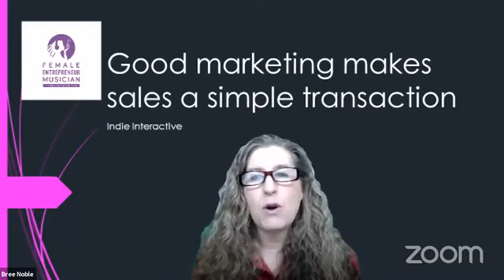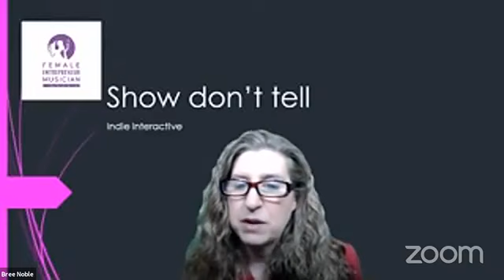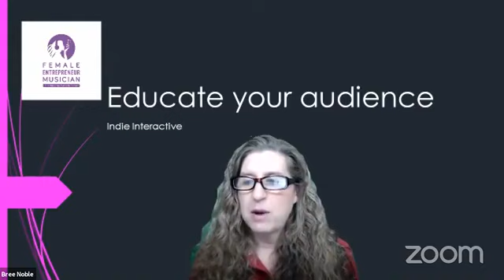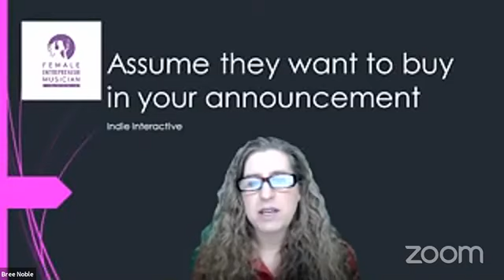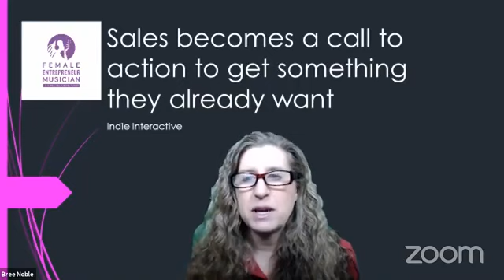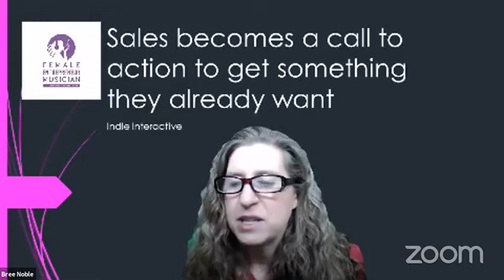How To Make Money Selling Music Online At Live Shows Without Being "Sales-y"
Do you feel shy or uncomfortable about selling your music? You're not alone. Today we're discussing how you can actually sell music without feeling pushy, sleezy or sales-y. Join the discussion.